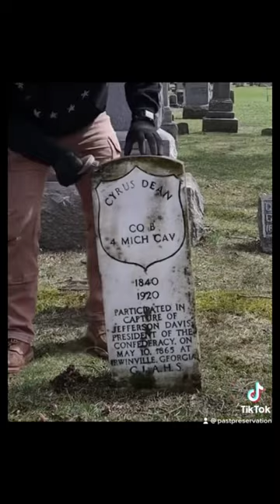He helped capture a traitor!